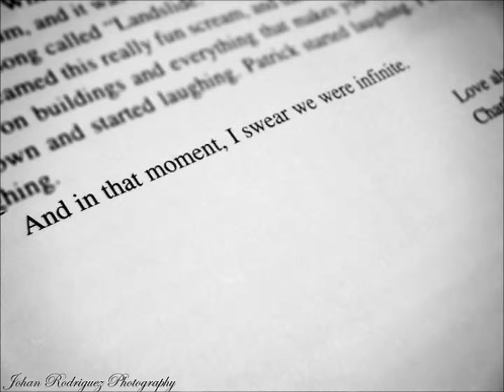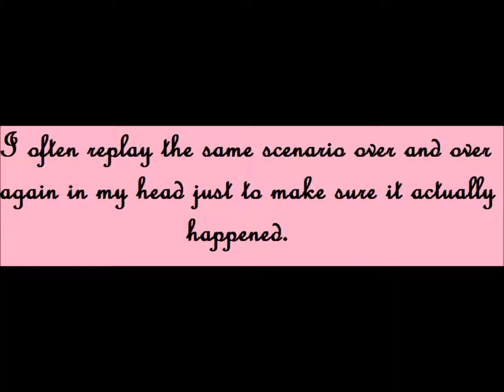breatheme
Sia-Breathe Me", sound recording administered by:
UMG